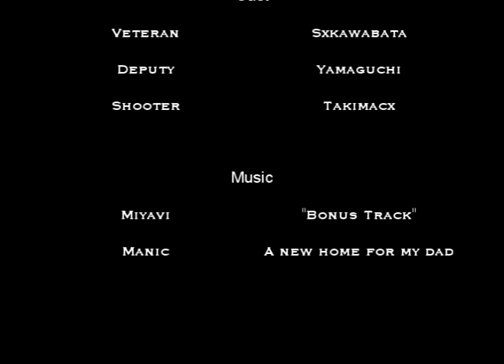Undercover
We couldnt sleep one night so we decided to film a shooter short. Its very cheap, so judge lightly :)